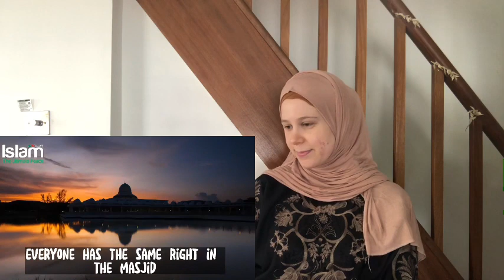A Christian Priest Says Christianity can Never Be Better Than Islam | Reaction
Un prete ha detto che la cristianita' non puo mai essere migliore dell islam  spiegando il comportamento delle due credenti di diversa religione verso gli altri .